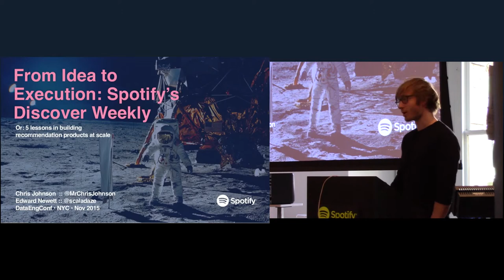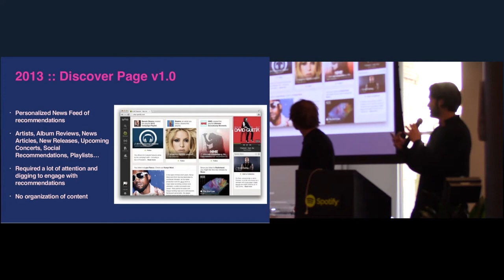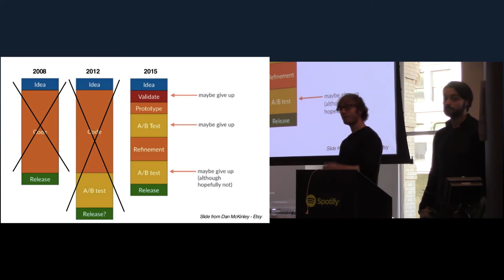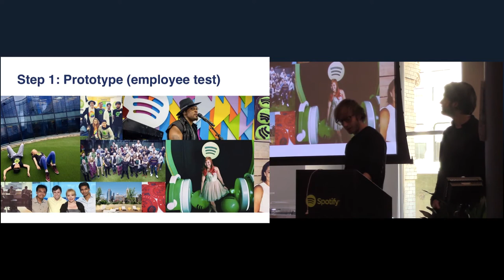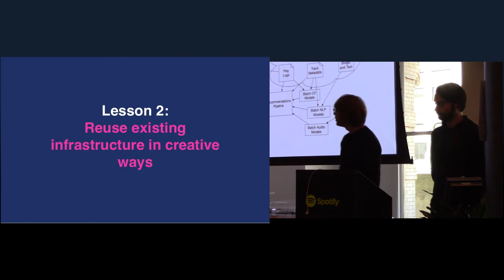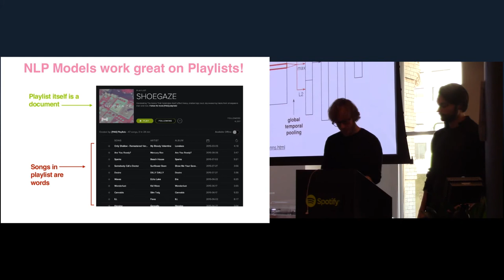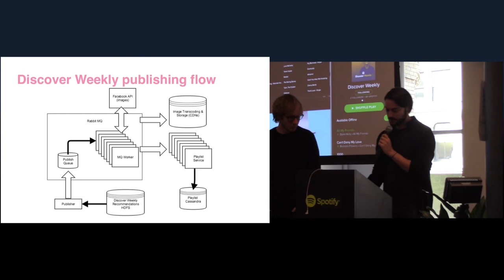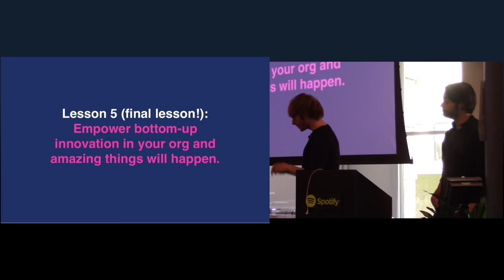From Idea to Execution: Spotify's Discover Weekly